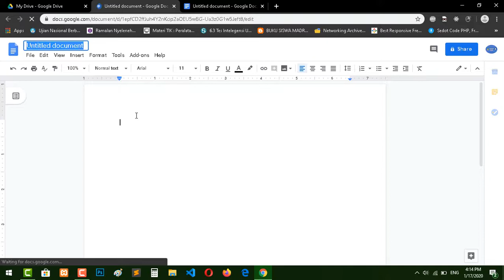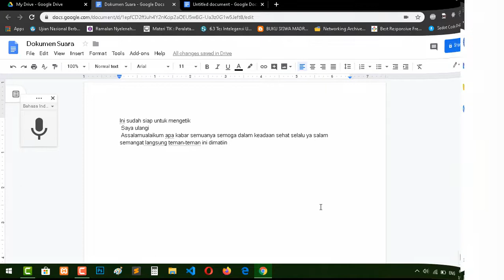Mengetik Menggunakan Suara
Bismillahhirrohmanirrohim
Semoga bermanfaat

+ Aktivator
Pengaturan Instalasi Resmi, termasuk video Panduan Instalasi Ukuran 3,3GB x64-x86

=== TERIMA KASIH ===